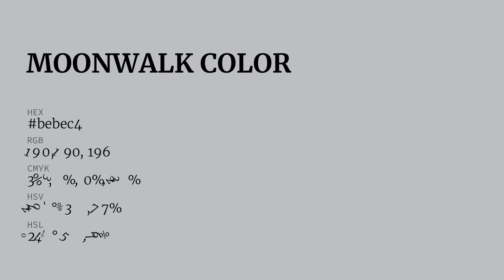Moonwalk color bebec4 hex color - Blue color - Warm color bebec4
What color is Moonwalk ? bebec4 hex color - Blue color - Warm color bebec4

Hex bebec4 Color Code is also known as Moonwalk color.

Hex bebec4 Color code in RGB color code model is created after adding 74.51% red color, 74.51% green color and 76.86% blue color.
Hex bebec4 Color code in CMYK color (process color) code model is generated after subtraction of 3% cyan, 3% magenta, 0% yellow and 23% black.